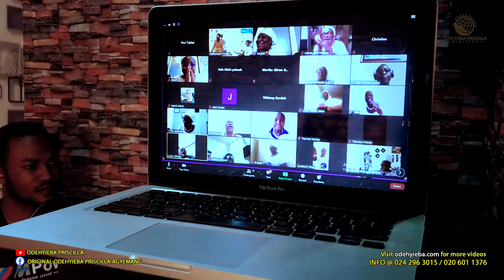METHODIST HYMNS IN ENGLISH BY ODEHYIEBA PRISCILLA